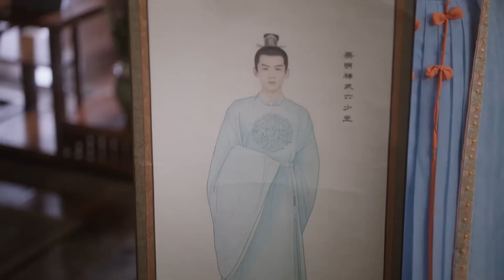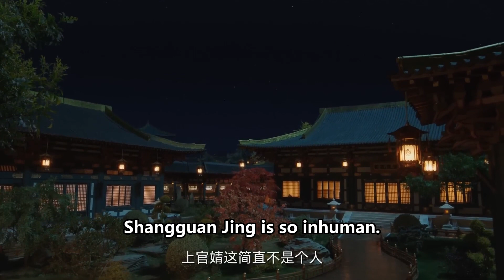灰姑娘四處打听少主喜好，又是送花又是送狗，少主十分感動！ ep2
【QQRC】
【劇情簡介】因为一场联姻擢选，来自天南海北的女孩们齐聚新川。韬光养晦的新川六少主尹峥（白敬亭 饰），与只想努力落选、在老家安逸度日的李薇（田曦薇 饰）意外结缘，共同开启了一段状况百出却又相映成趣的新生活。随着尹峥开府、上朝，二人逐渐口味相投、心意相通，携手共度三餐四季，并与其他性格命运各异的兄弟姐妹们相伴成长，一起书写着新川大家庭的温暖日常。